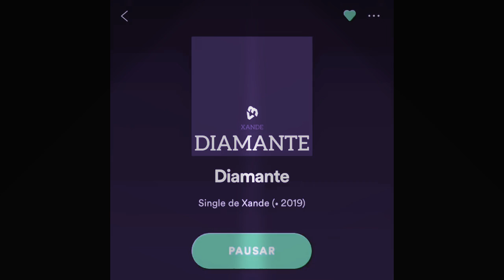Diamante 💎 - Xande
Spotify e em todas as lojas!